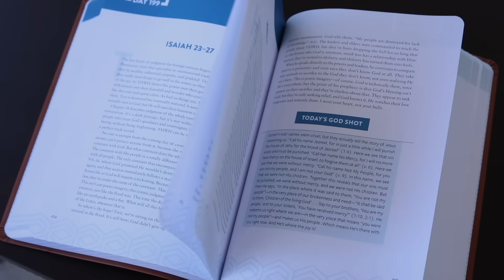Day 350 (Ephesians 1-6)